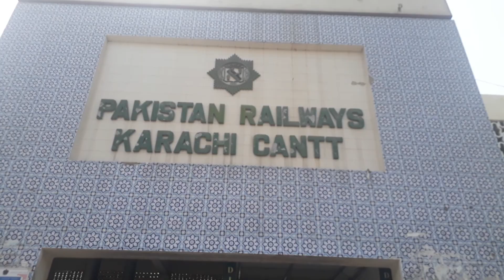Karachi Cantt Railway Station / Cantt Railway Station Karachi Sindh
See in this video  the Beautifull Karachi Cantt Railway Station.
Cantt Railway Station Karachi Sindh